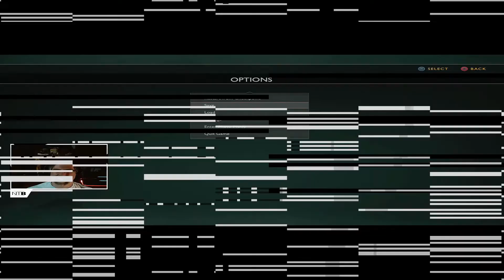I'm a God | God of War (2018)-Part 32 | Not The Best Gaming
Answers come to Atreus and us the players / viewers, despite Kratos' best efforts to say nothing... again.  The scenes in which these moments happen are impactful and technically impressive too.   Afterwards we have some more Lake of Nine puzzle shenanigans.

Timestamps:
00:00 Intro
04:02 Saving Atreus
09:50 Using the Winds in the Underground
16:57 I'm a God
21:37 Cliffs of the Raven
40:07 Closing

Console games captured and recorded using: Elgato HD60 S+, OBS, Logitech c920 and some microphone I do not recall.

Visit often for new items or send a comment on what you would like to see offered.